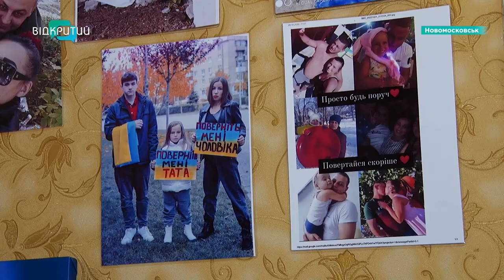У полоні майже 2 роки: як рідні борються за повернення військового з Дніпропетровщини?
24 роки ув'язнення. Такий вирок винесли окупанти захиснику з Дніпропетровщини. Віталія  взяли у полон 20 травня  2022-го. Коли наші військові виходили з Азовсталі. З того дня дружина та діти не чули його голос. Як за повернення воїна борються рідні? Та про що мріють?